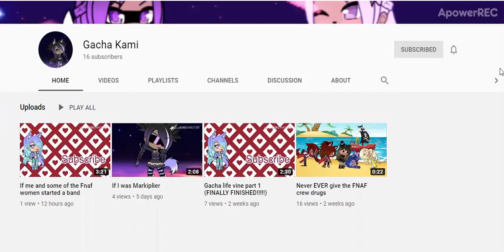Gacha Kami | Shout-out | Remake | (Support Gacha Youtubers)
This is a remake video. I am pretty sure she got rid of some of her videos and trying to start again. She asked for shout-out so I guess to give it to her again since she restarting and stuff.

Was made Feb 16, 2020 so like almost 2 months ago.